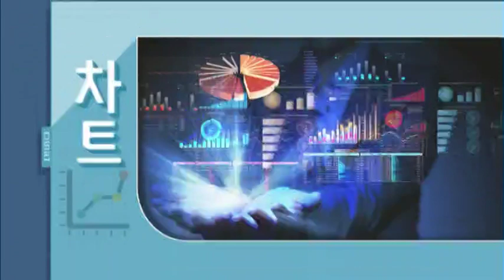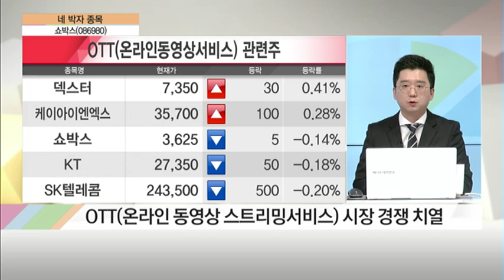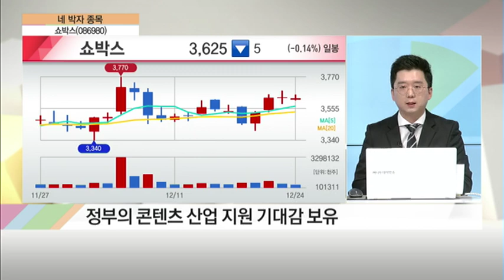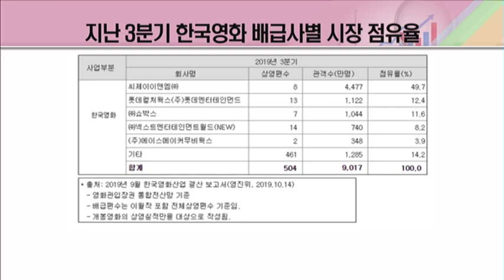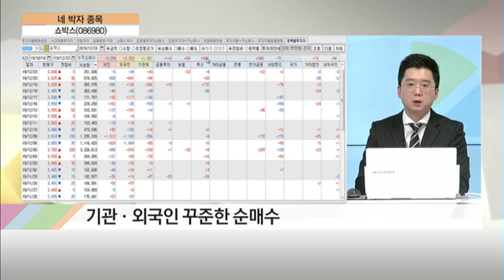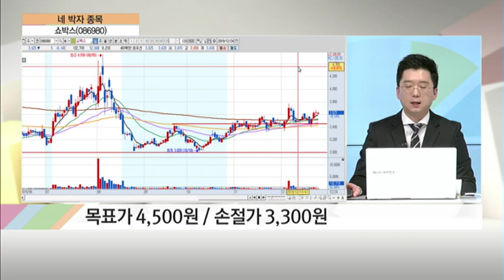[네박자 종목] 쇼박스, '블록버스터' 신작 기대! 전고점 탈환? / (증시, 증권)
12/24 탐나는 주식 2PM